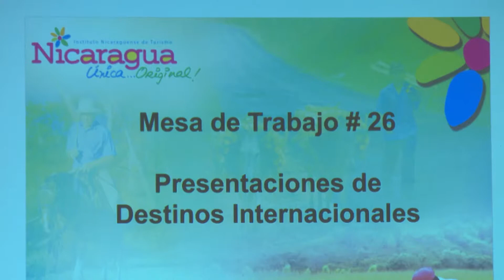Sector Turismo fortalece las estrategias de Promoción y Mercadeo internacional